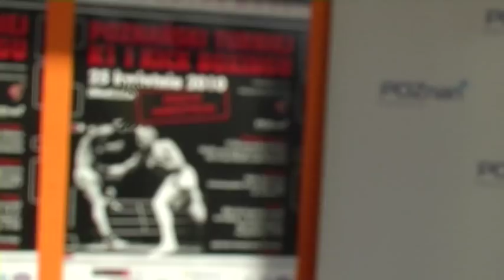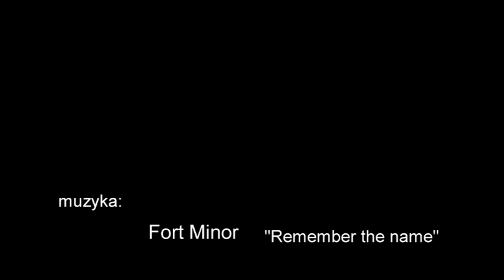Gala K-1 przeciw narkotykom - 25 kwietnia Poznań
Prezentacja gali, organizatorem której był klub Czerwony Smok Poznań.
Gala odbyła się w Poznaniu 25 kwietnia 2010 w Hali widowiskowej PP. Zapraszamy www,czerwony-smok.pl
Muzyka Fort Minor  remember the name.